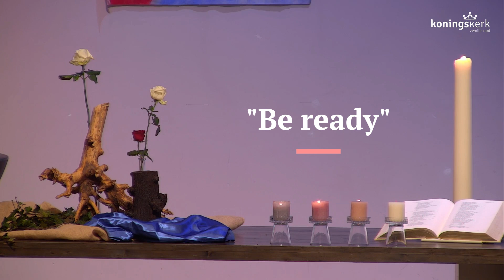Gospelkoor Response Zwolle - Be ready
Op de laatste adventszondag zongen we dit lied over de verwachting dat Jezus terugkomt.